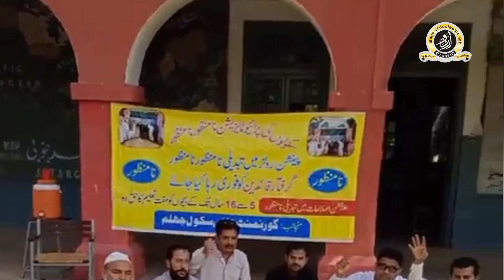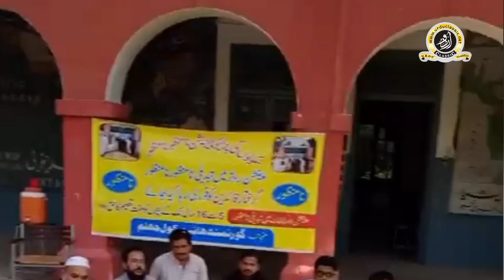Teacher Strike against Privatisation of schools | سکولوں کی نجکاری کے خلاف اساتذہ کی ہرتال